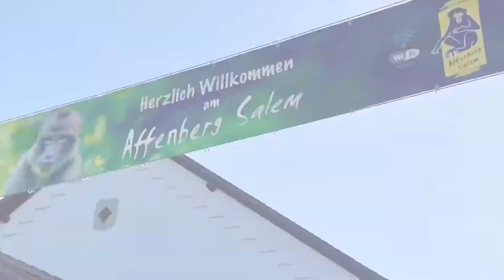Bodensee Pictures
Im September 2021 Radtouren am Bodensee…